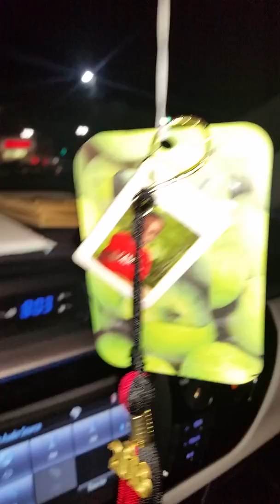Carbs and Weightloss Part 2 by QNN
Healthy tips on Carb intake and Weightloss from QNN